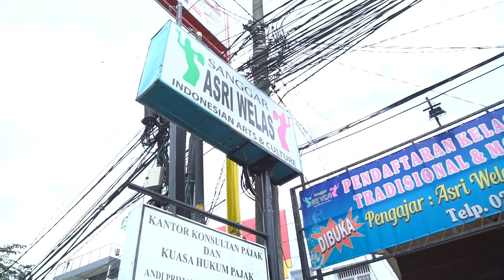SUSAH SINYAL - Asri Welas menjawab tantangan netyjen!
SINYAL SUDAH TERHUBUNG
Asri Welas.